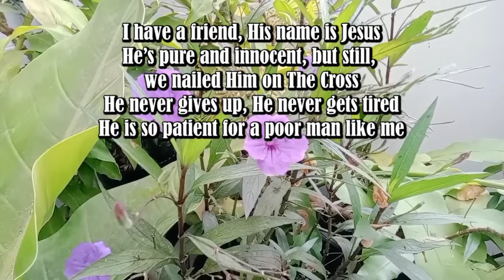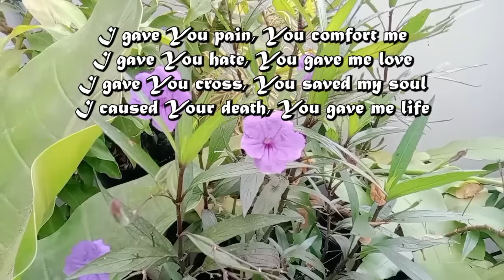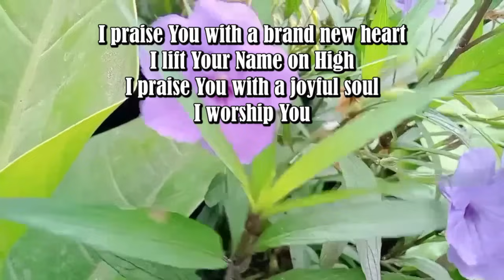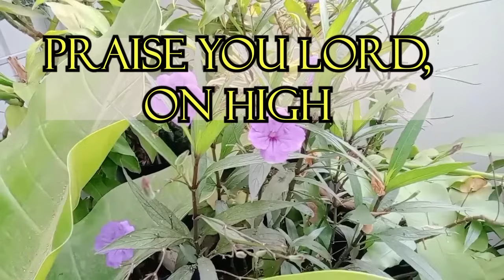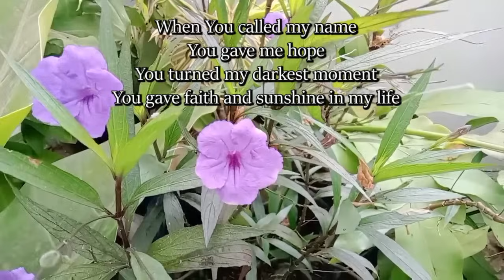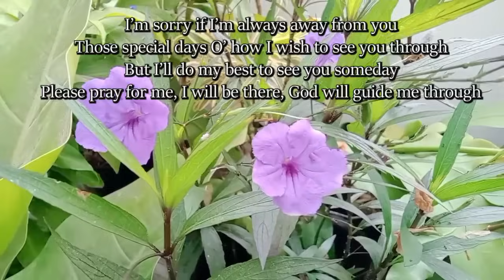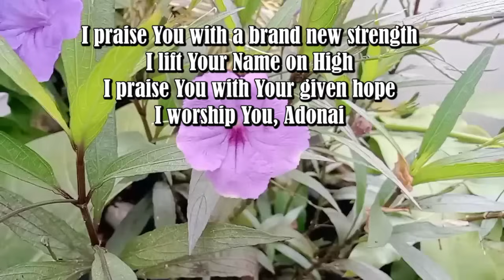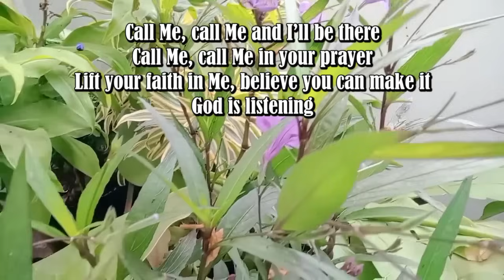JESUS IS KIND HIS A FRIEND OF MY LIFE/Country Gospel music bY Lifebreakthrough